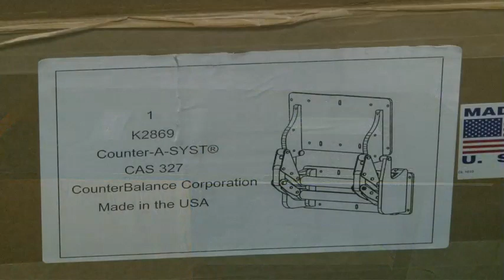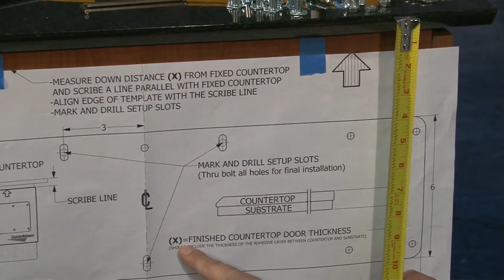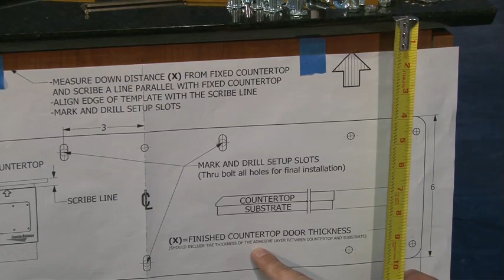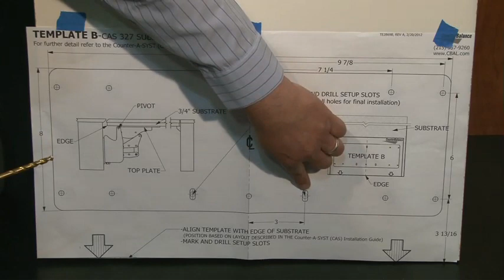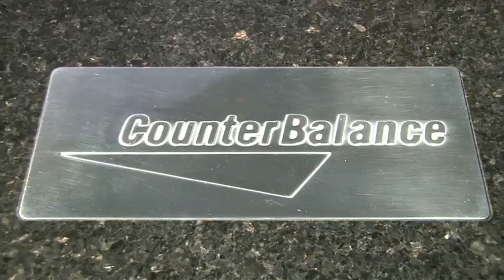Counter-A-SYST® Installation Video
A simple step-by-step tutorial. Counter-A-SYST works most efficiently when installed on a cabinet base. For die wall installation, please refer to Side B of the Counter-A-SYST installation guide